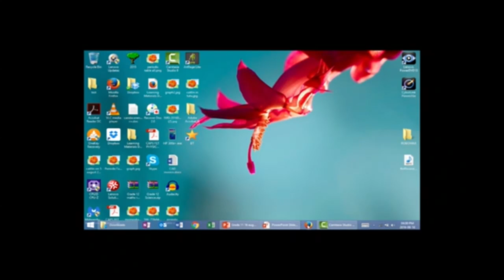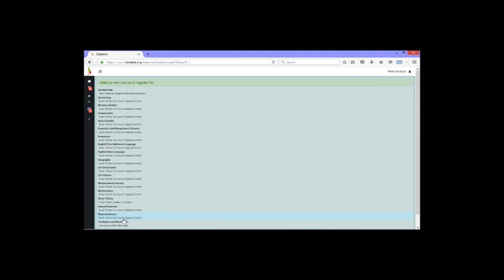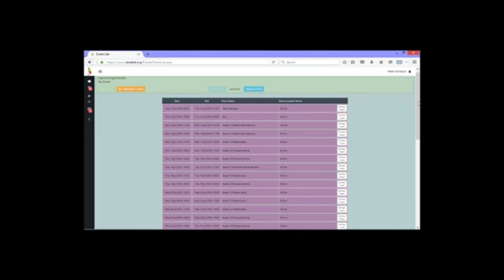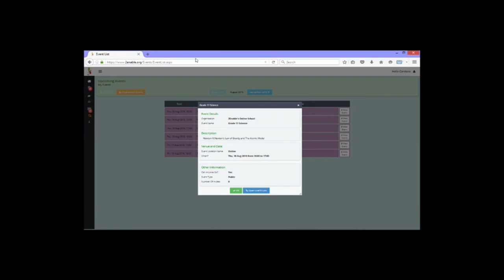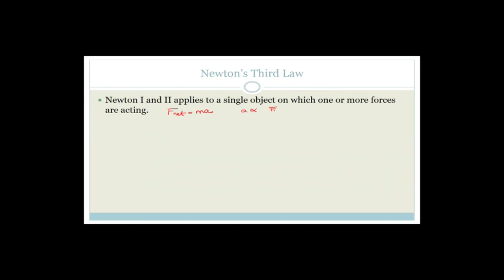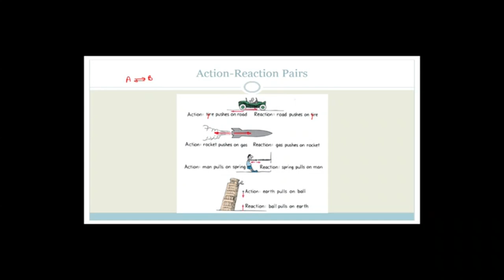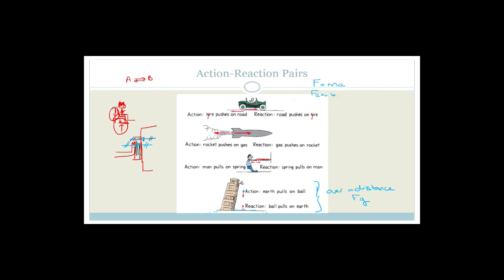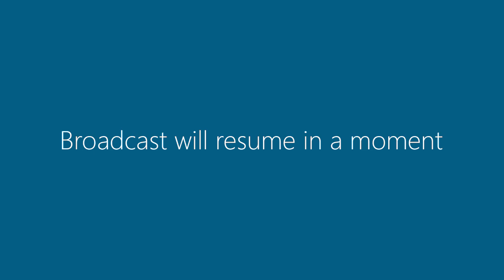2 Body Systems, Newton 3 and Universal Law of Gravitation Week 6.4 Revision